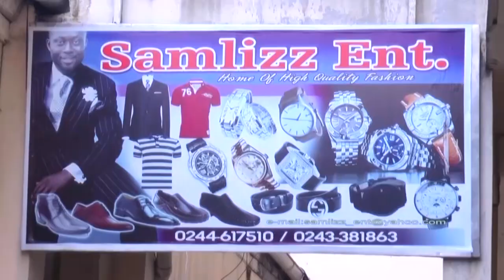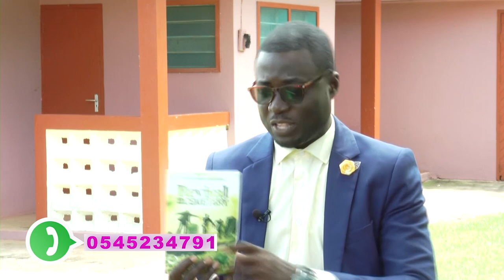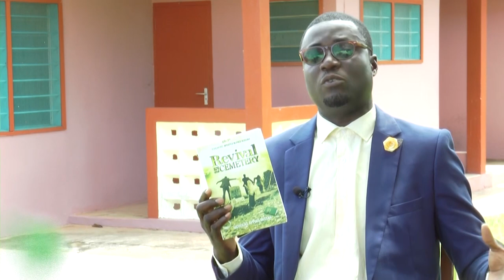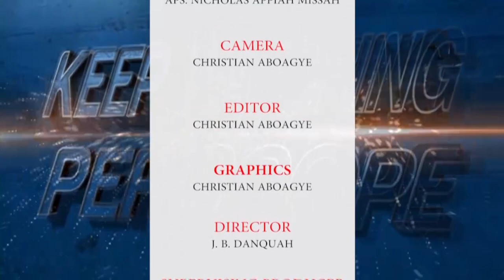APS. NICHOLAS APPIAH MISSAH || ASHANTI BEKWAI AREA HEAD | PART 1